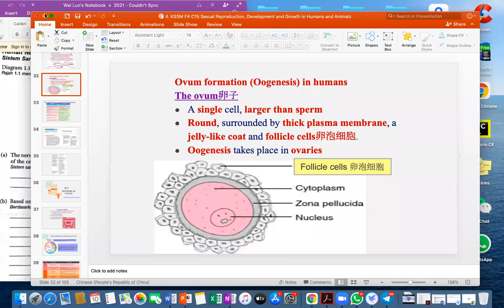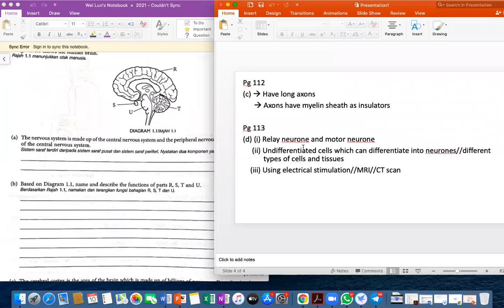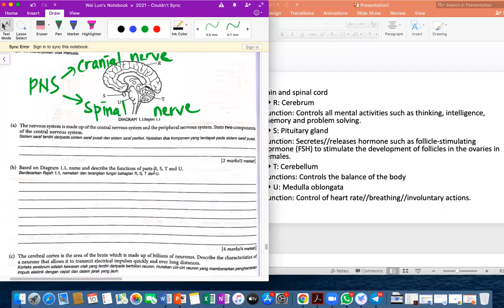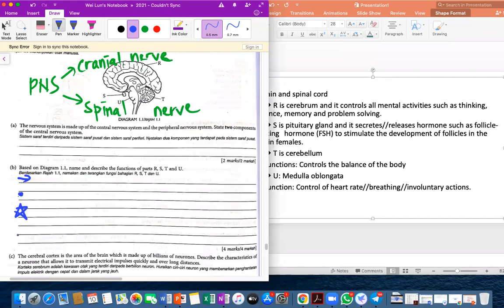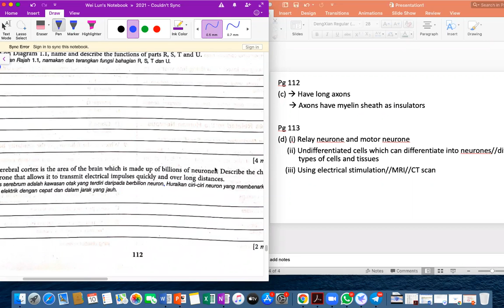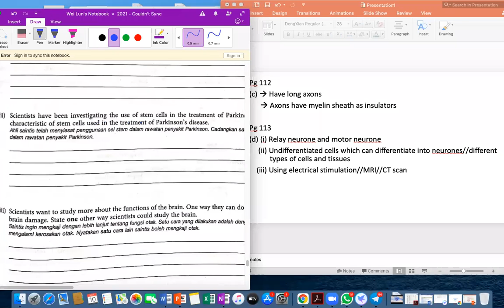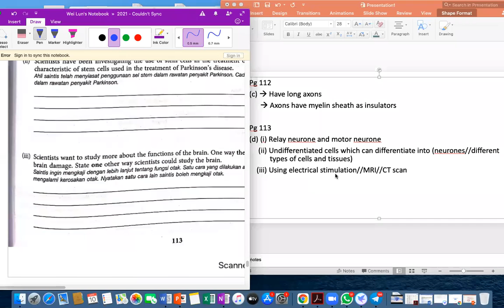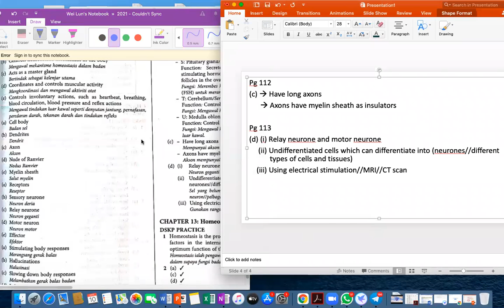F4 KSSM Biology Chapter 12 Exercise part 3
Revision